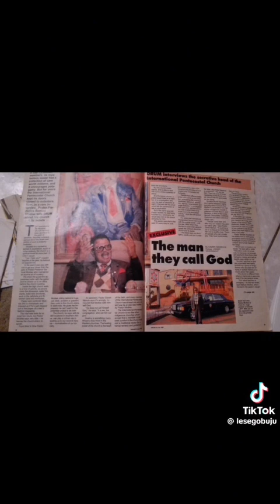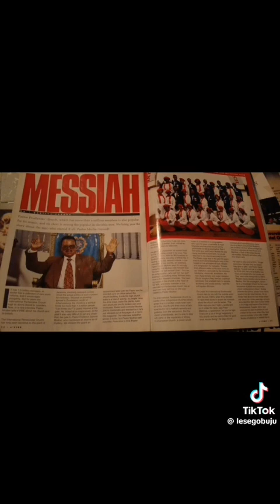IPHC live Track1 Lekunutung